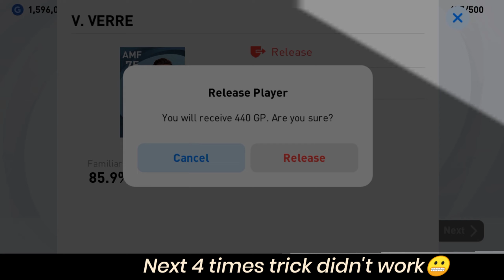😱🤯BUG🔥🔥Legends: European National Teams pack opening| Raining legends trick with PROOF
legends box draw pack opening bug trick with PROOF 🔥🔥.
Got almost all legend and blackballs.

If you enjoyed then
Slap 👋the like button,
Share with atleast one friend 🤝